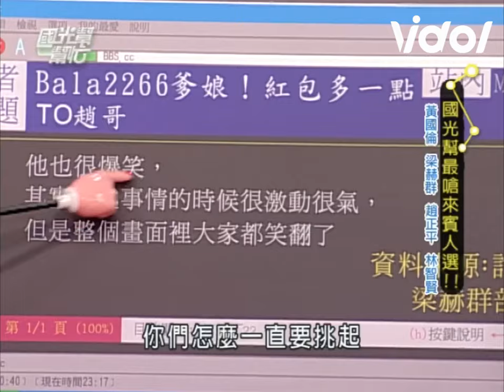梁赫群 遭虧與父親氣質超差多！趙哥 發怒不忍了直接動手 狠嗆：不要發我上節目了｜國光幫幫忙｜三立娛樂星聞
★訂閱【女孩要幹嘛】甜寵浪漫戲劇看到飽